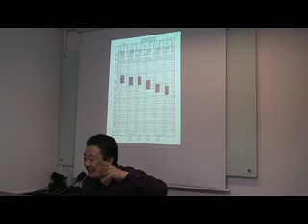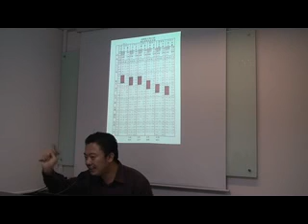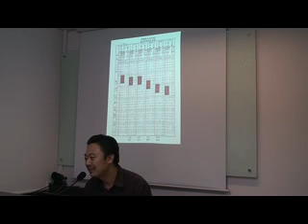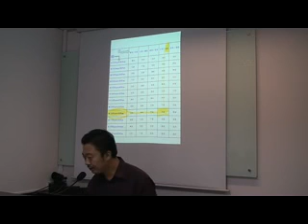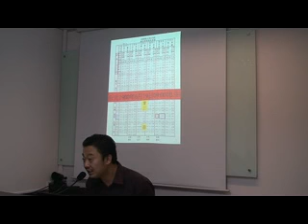How to use Wan Nian Li 如何查阅万年历 Part 13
Many of them do not know the correct way of looking up the Wan Nian Li. Let Master Neo Zhen Jue teach you the right way of looking up the Wan Nian Li so that you can arrange the correct Eight Characters for your friends of relatives.